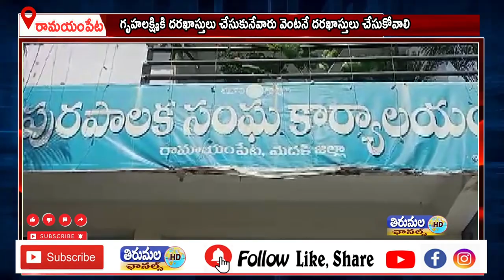గృహలక్ష్మి ద్వారా దరఖాస్తులు చేసుకునేవారు వెంటనే దరఖాస్తులు చేసుకోవాలి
రామయంపేట మున్సిపల్ చైర్మన్ పల్లే జితేందర్ గౌడ్ తెలిపారు. ఇందుకు సంబంధించి మున్సిపల్ కార్యాలయంలో  దరఖాస్తు స్వీకరించడం జరుగుతుందని ఆయన తెలిపారు